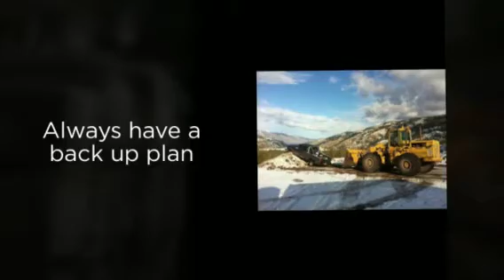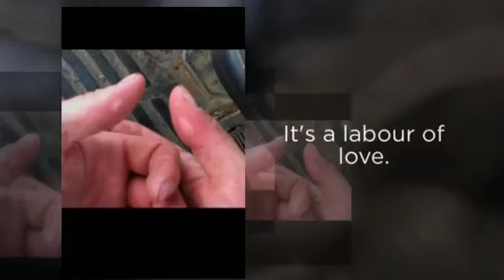Solid axel Chevy build and accident part #1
This is the start of the build and paint on my 98 Chevy turbo diesel.